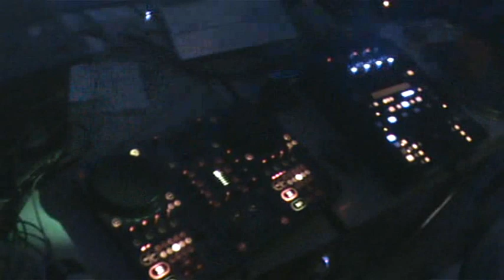RED Circus - Cervena Lhota 16.12.2011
Constantin.e a na rozjezd trosku breakbeatku